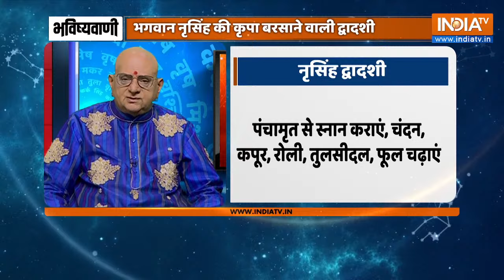Aaj Ka Rashifal LIVE: Shubh Muhurat | Today Bhavishyavani with Acharya Indu Prakash, 21 March, 2024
Aaj Ka Rashifal of 21 Mar 2024, LIVE: Daily Astrology in Hindi | Bhavishyavani with Acharya Indu Prakash. How will be day today for Aries, Taurus, Gemini, Cancer, Leo, Virgo, Libra, Scorpio, Sagittarius, Capricorn, Aquarius and Pisces. Learn Today's Horoscope prediction only with Acharya Shri Indu Prakash ji. Learn Vastu Tips and Vastu for positive energy at home and Office.

Numerology (अंक ज्योतिष 21 March 2024) for Cancer, Aries, Taurus, Gemini, Leo, Sagittarius, Pieces, Capricon, Aquarius in Hindi. Career Horoscope Predictions, Health Predictions and How will be your Love Life. Your Lucky Number Today. Lucky Colour for me today. Vastu Tips for Home, Office and Good Health.